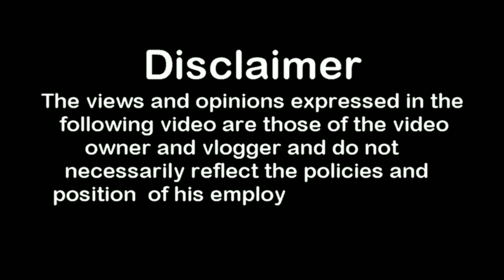Fiesta Day Spain | Sagunto Port | Seaman Vlog